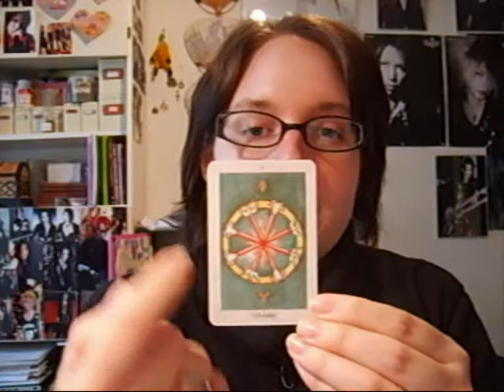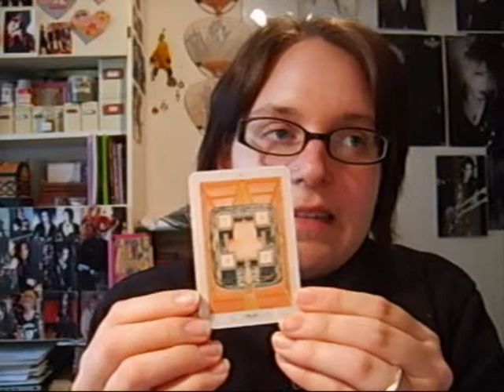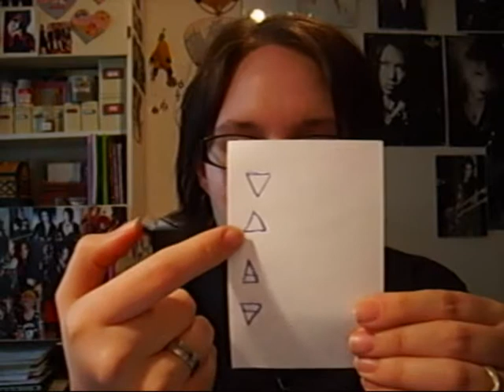Magie der Zahlen - Die 4